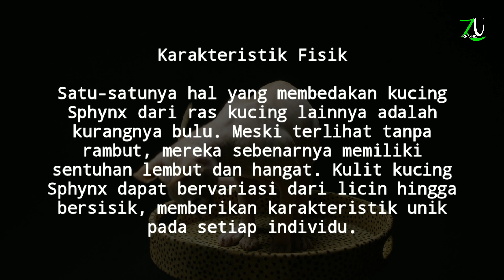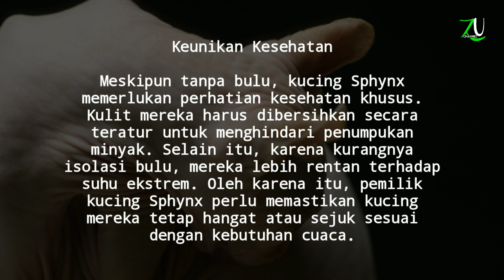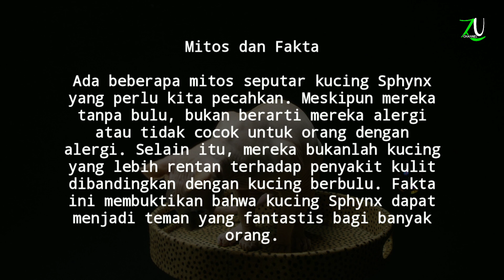Berkenalan dengan ras kucing SPHYNX Ras kucing tanpa bulu yang menggemaskan